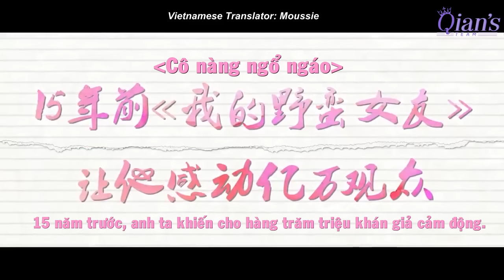[Vietsub] Cô nàng ngổ ngáo 2 l Official Trailer 1 l 22.04.2016 {Qian's Team}